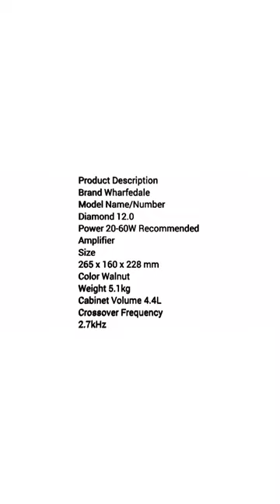Wharfedale Diamond 12.0 Home Theater Systems